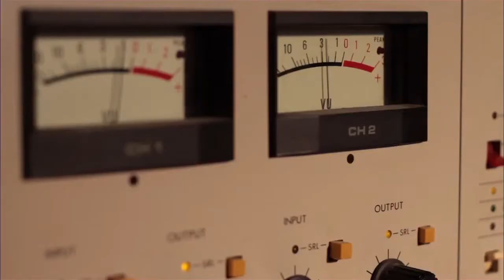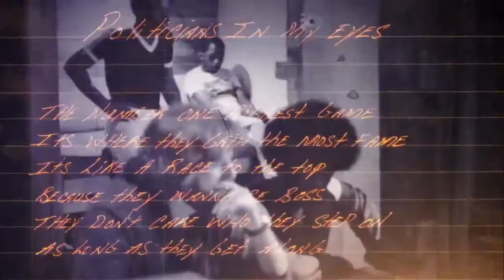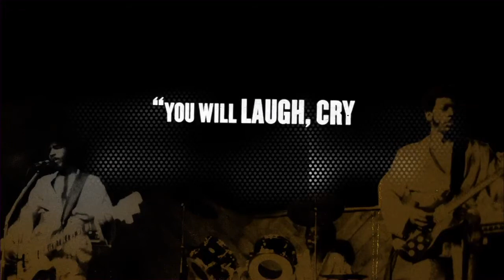A Band Called Death (2012) [Trailer 1]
A Band Called Death

Year : 2012
Genres : Documentary | Biography | Music